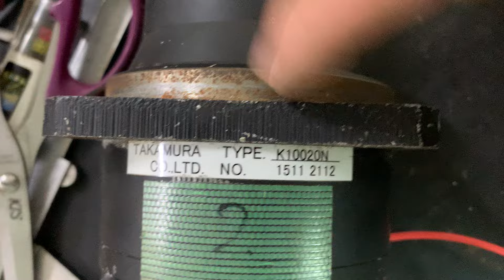Siêu tải với Servo 400w Japan (zalo 0965503208)